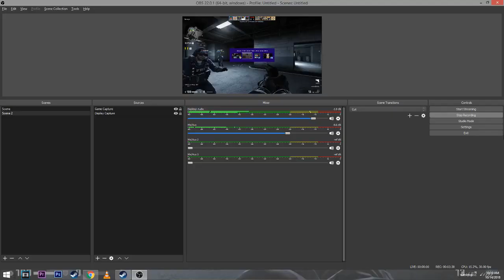Playing CSGO w/ 14 year old Fortnite player: The story of Johnny Rocket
Presenting without commentary., someone half my age (who streams fortnite) tries using the awp at 2:05. I tried telling him later this is not how you play the game. He probably got mad. From the dark web of counter strike global offensive office competitive, it's Johnny Rocket. Link to this stream and this talented boy's channel